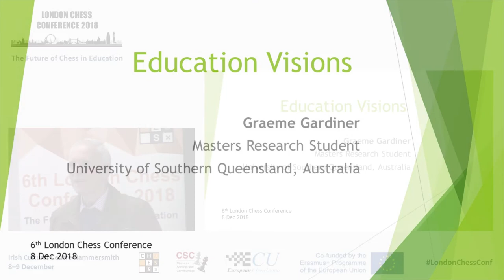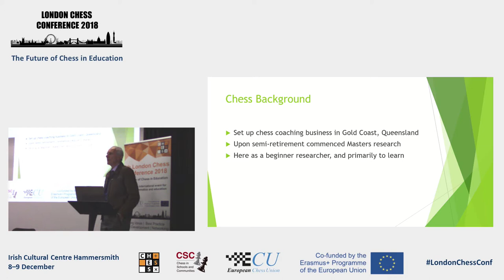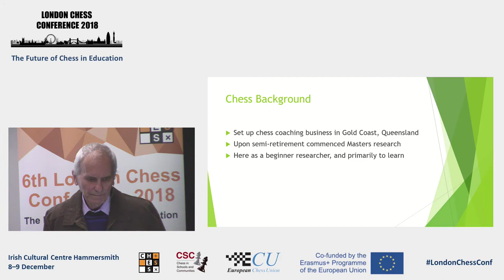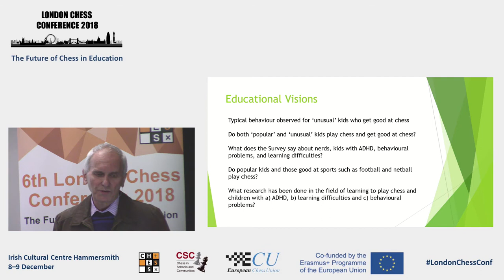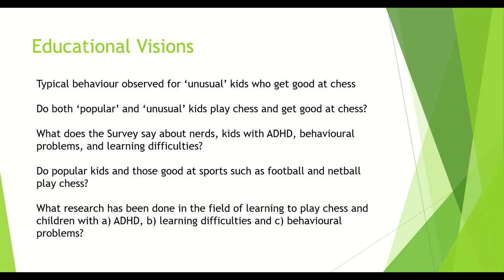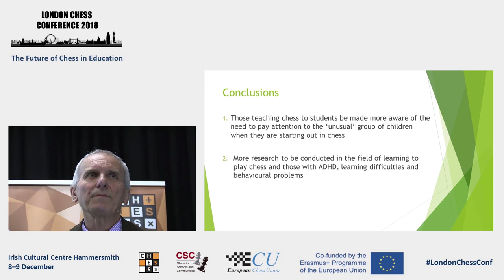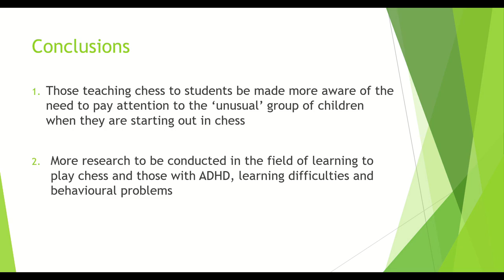London Chess Conference 2018 - Education Visions - Graeme Gardiner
Graham Gardiner researches into the educational benefits of chess. He is particularly interested in the positive impact of chess on children with ADHD, autism, learning and behavioural difficulties. These "unusual" children are challenging for schools and chess offers a possible outlet.

Video by Etienne Mensch